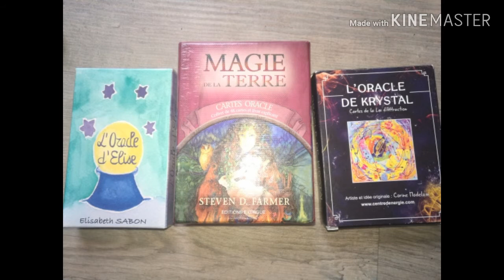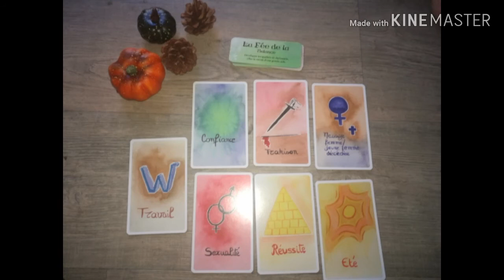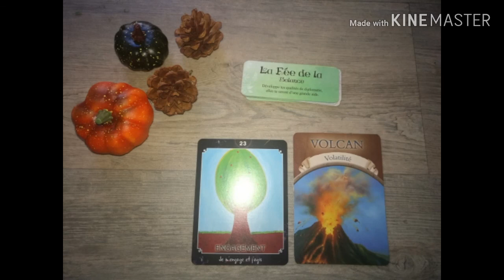Balance🎃 Mois de octobre. Guidance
🎀Tirage pour le signe balance
Pour octobre 2019

Ceci ne parlera pas a tout le monde..
Vous pouvez allez voir votre signe ascendant.

🔶Une guidance mensuelle PERSONNELLE ?

Si, vous souhaitez une consultation (voyance guidance spirituelle lecture d'âme contact défunt. ) ou un tirage, personnel.privé.
Ou téléphone
Ou en vidéo
Me contacter

Bon mois d'octobre!🍀